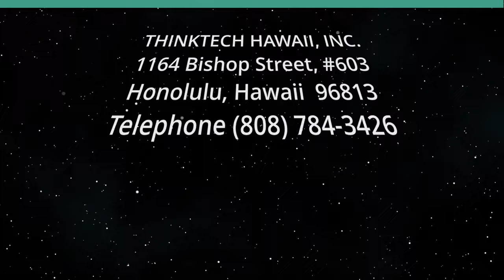Developing Hawaii's Relationships with Indo Pacific, Part Two (Point Counterpoint)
We live at a time when values, principals and actions are often questioned, things we as a community should respectfully discuss.

Underwriters:
Michael Sklarz
The Cooke Foundation
Hawaii Energy
Hawaii Energy Policy Forum
Hawaiian Electric
Galen Ho of Immersive Worlds
Kamehameha Schools